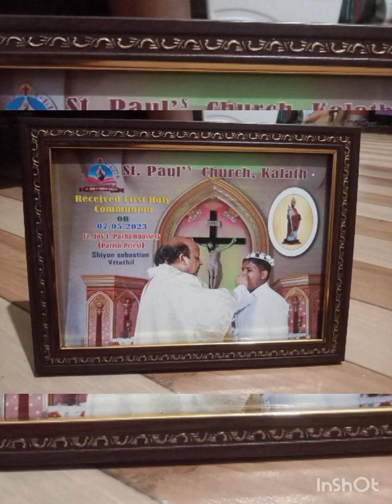Sharon and Shiyon first holy communion